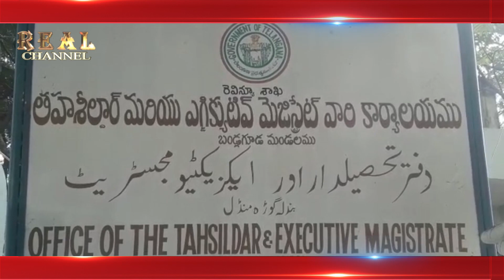Bandlaguda Mro Kalyani Laxmi Cheques Takseem